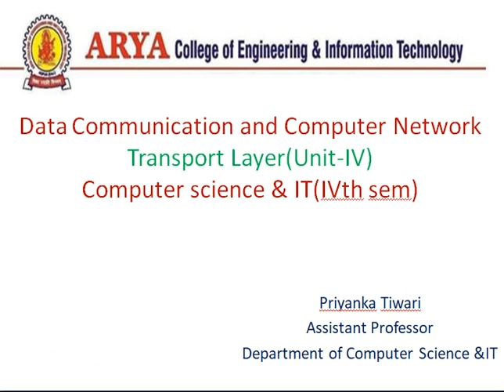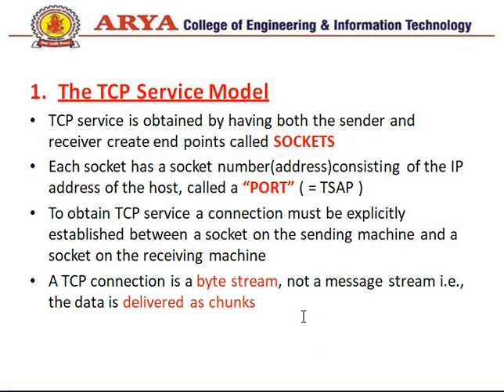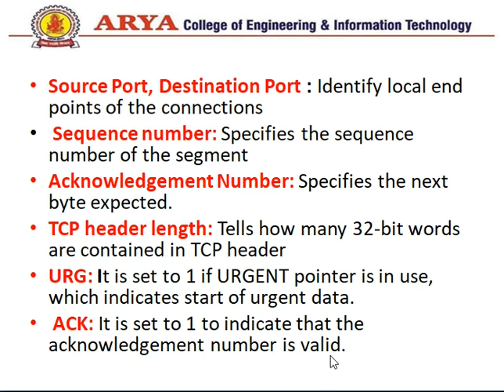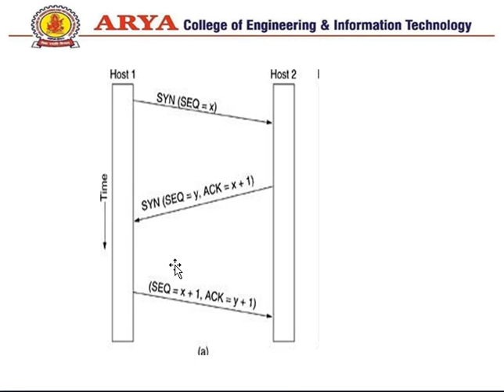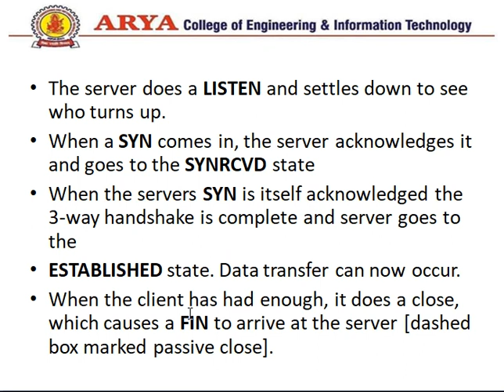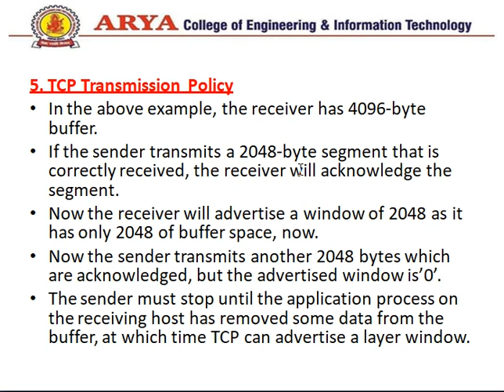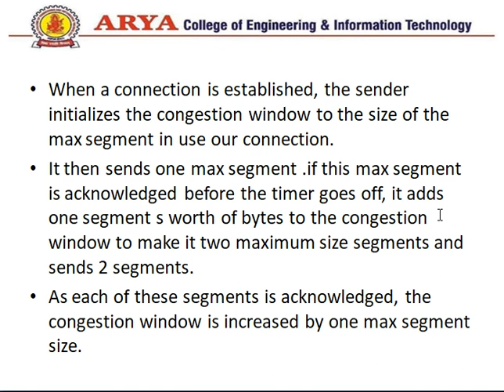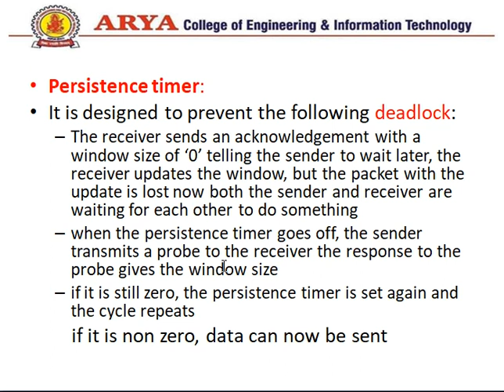DCCN Unit-IV Transmission Control Protocol(TCP) by Er.Priyanka Tiwari